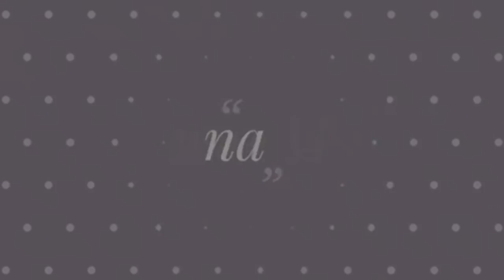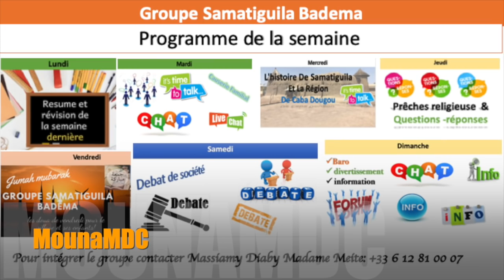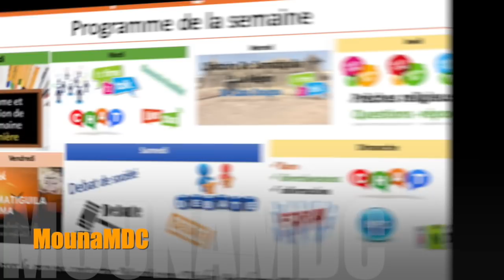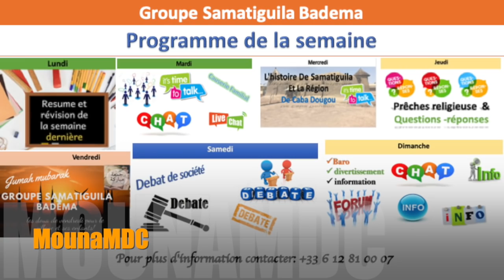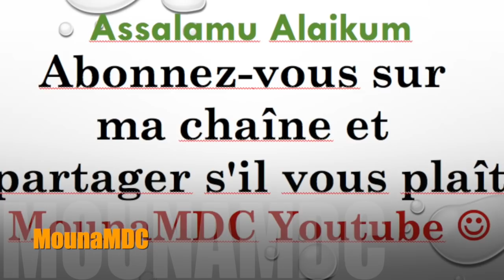"Fassoka zoulkarnane #2" l'histoire de samatiguila Groupe samatiguila Badema Souaré Salim Samassi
"Fassoka zoulkarnane #1" l'histoire de samatiguila Groupe samatiguila Badema Samakassi souaré Fha